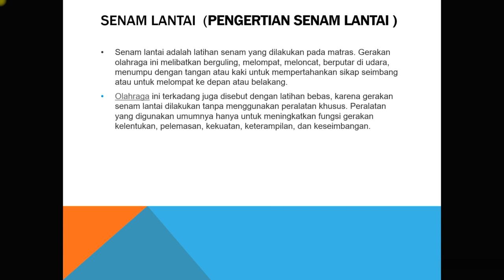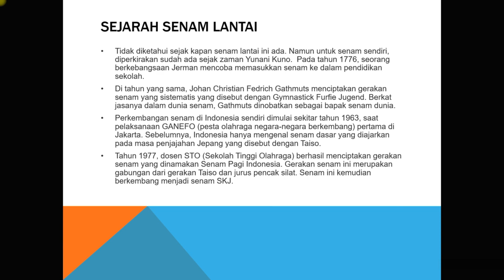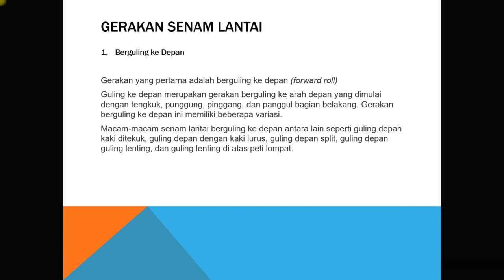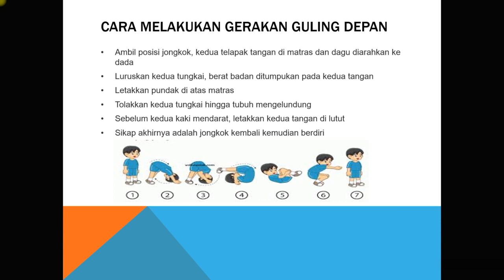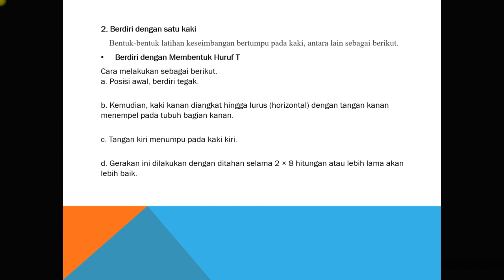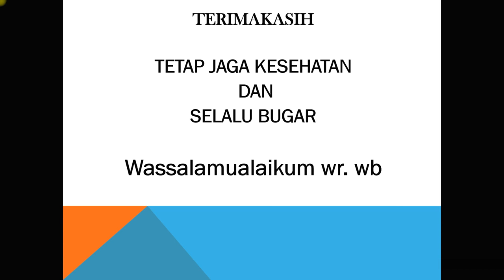MATERI PJOK KLS 7 ''SENAM LANTAI'' ( PA HANDRI )